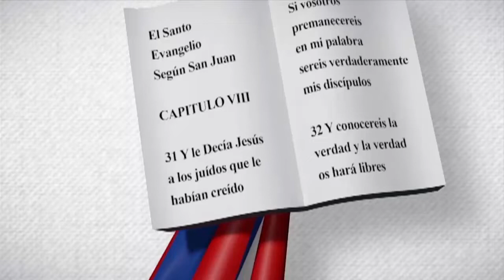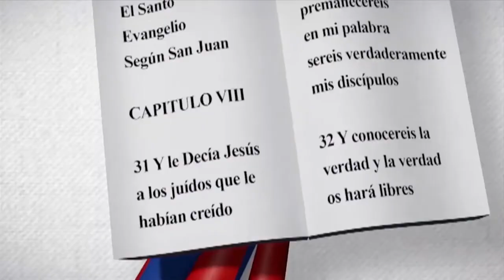Juan Proscopio Pérez Minyety | Edith Febles